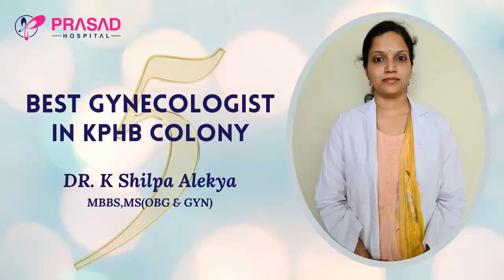Best Gynecologist in Hyderabad ‑ Prasad Hospital - KPHB Colony - Dr Shilpa Alekya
Gynecologists are doctors who specialize in women's health, with a focus on the female reproductive system. They deal with a wide range of issues, including obstetrics, or pregnancy and childbirth, menstruation and fertility issues, sexually transmitted infections (STIs), hormone disorders, and others.

Dr. Shilpa Alekya the best Gynecologist in KPHB Colony. Rendering her services at Prasad Hospital KPHB Colony, Hyderabad. She completed her M.B.B.S 5 years of experience and specialized in Gynecology. By constantly updating and sticking to protocols she gained confidence of patients in dealing high risk pregnancies with ease. Dedication and round the clock availability makes patients comfortable, she believes safe delivery is every women’s right and taking healthy baby home with smiles is her passion.

Contact Prasad Hospital, Road No.1, KPHB Colony, Hyderabad.